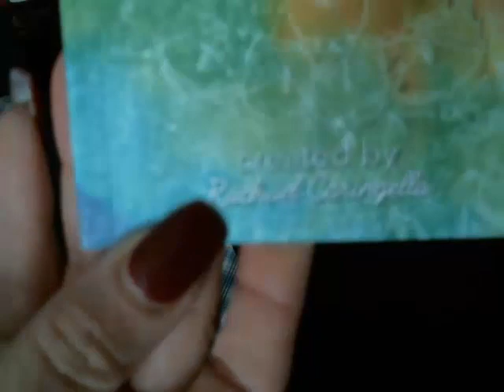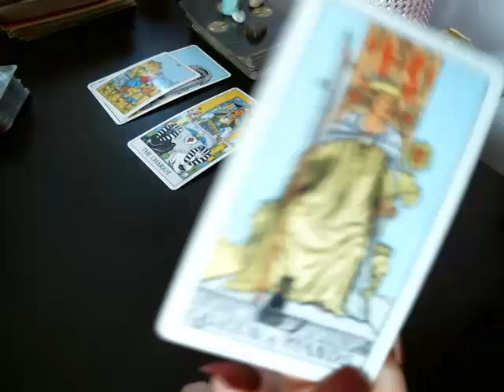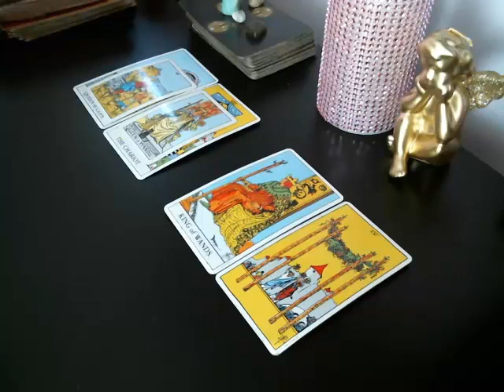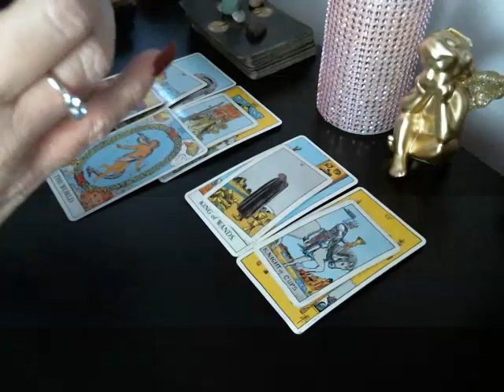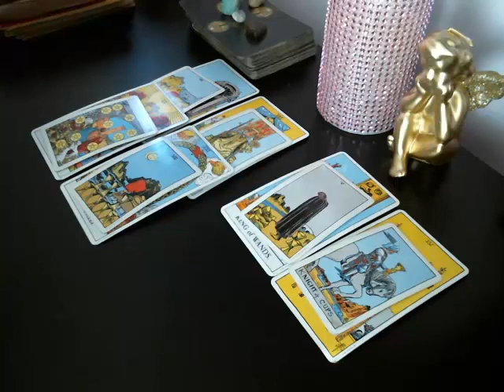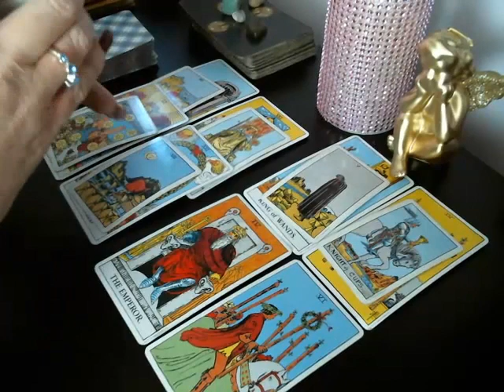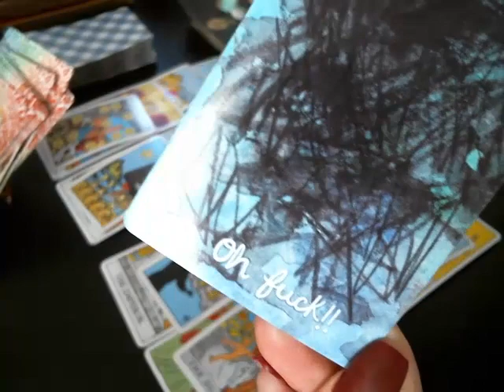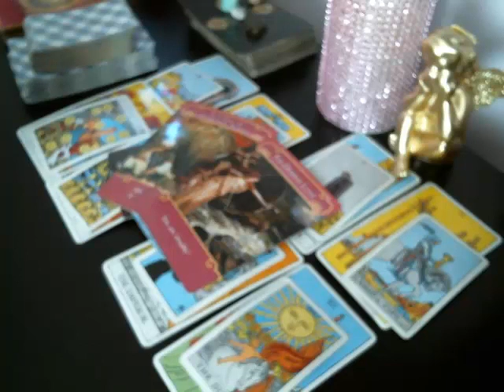♥️ Sagittarius Love February 2019- The One You Least Expect & Reconciling